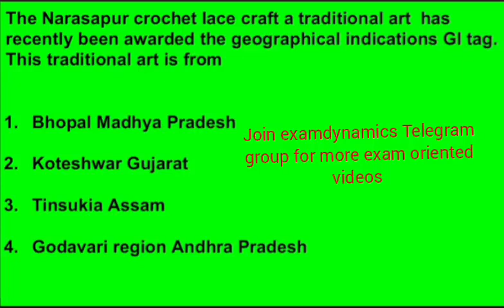Current affairs 2024